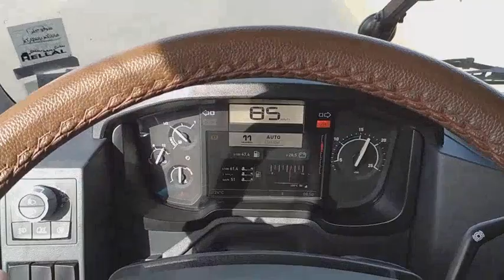رحلة من الشلف الى معسكر 💓💯👍⁦🇩🇿⁩